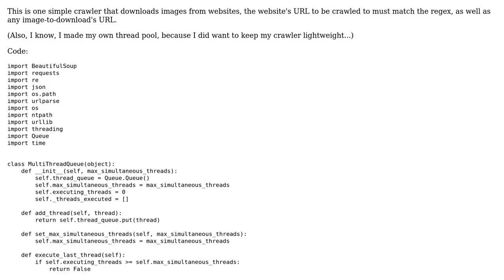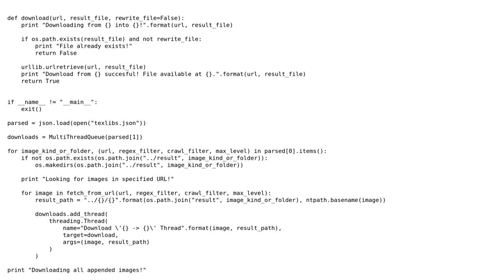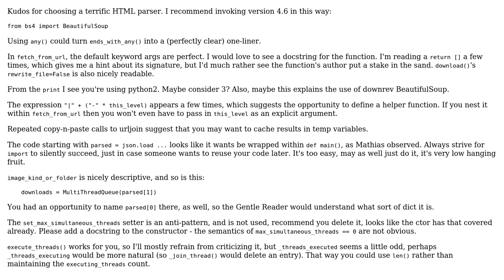Code Review: Regex-guided crawler that downloads regex-matching images up to a crawling level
With thanks & praise to God, and with thanks to the many people who have made this project possible! You are responsible for your own actions.